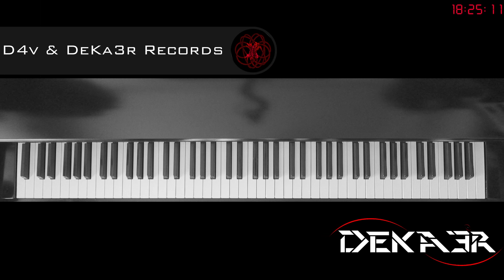🔴 EN DIRECTO - ESTUDIOS PROFUNDOS DE PIANO - SI MENOR MELÓDICO - ESCALAS EN SEXTAS - 62